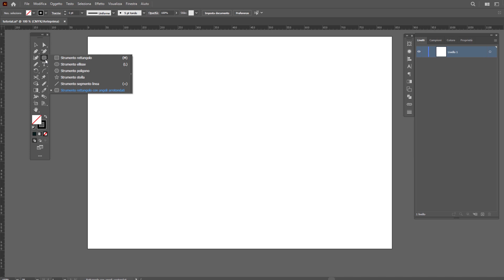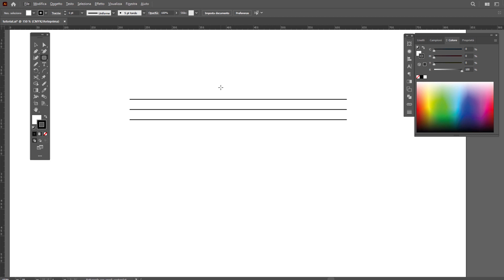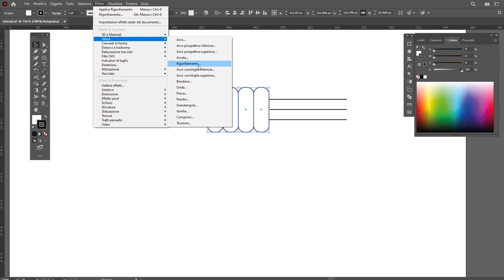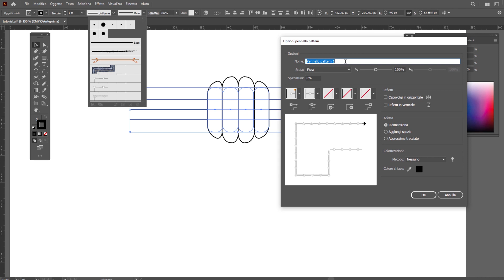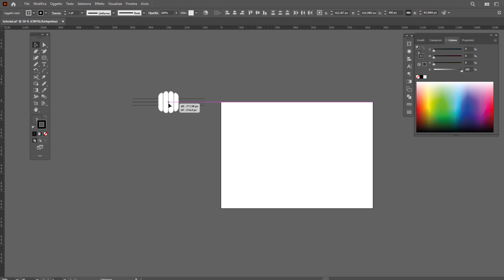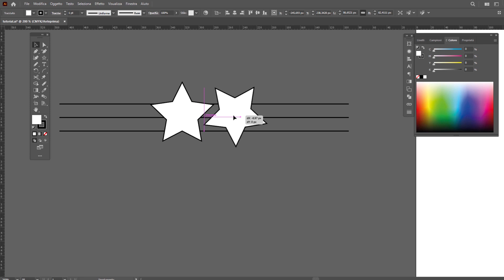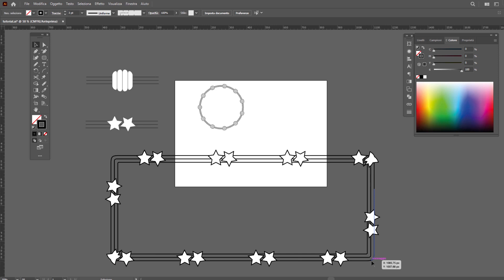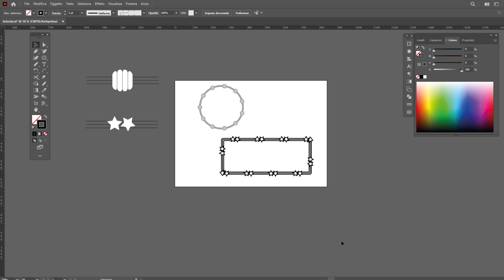Come creare bordi personalizzati con Adobe Illustrator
In questo video voglio mostrarti come creare bordi personalizzati dallo stile unico e in modo creativo con Adobe Illustrator.
Il tutto in una tecnica facile, veloce ed efficace...che dire: a te il mouse ;)

LINK RAPIDI
00:00 Creiamo l'elemento grafico
02:21 Definiamo il Pennello per il bordo
04:05 Applichiamo l'elemento grafico sul bordo di una figura
05:47 Metodo alternativo per definire gli elementi sul bordo